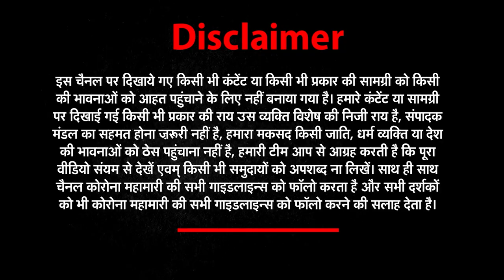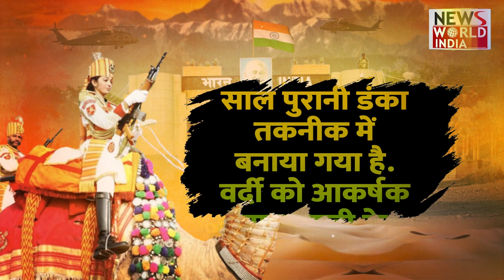26 January Special: ऊंटो पर दुश्मनों से लोहा मनवाएंगी सशक्त भारतीय महिला सिपाही | Army Parade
देश में सीमा सुरक्षा बल का पहला Camel सवार महिला दस्ता आगामी गणतंत्र दिवस परेड में पहली बार पुरूष ऊंट दस्ते के साथ राजपथ की परेड में हिस्सा लेगा. इस बीएसएफ वूमेन कैमल कॉन्टीजेन्ट को राजस्थान फ्रंटियर के ट्रेनिंग सेंटर और बीकानेर सेक्टर ने तैयार किया है. यह दुनिया का पहला महिला ऊंट सवार दस्ता है.

The first Camel Rider women contingent of the Border Security Force in the country will take part in the Rajpath parade along with the male camel contingent for the first time in the upcoming Republic Day parade. This BSF Women Camel Contingent has been prepared by the Training Center of Rajasthan Frontier and Bikaner Sector. This is the world's first women's camel rider squad.